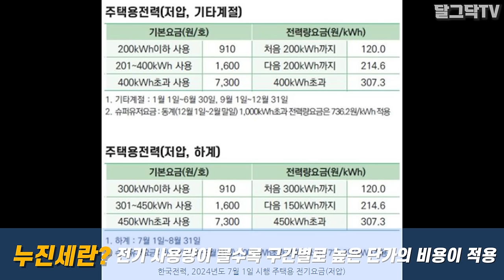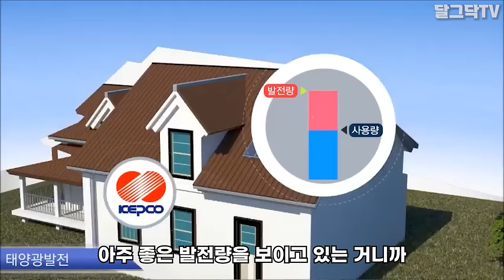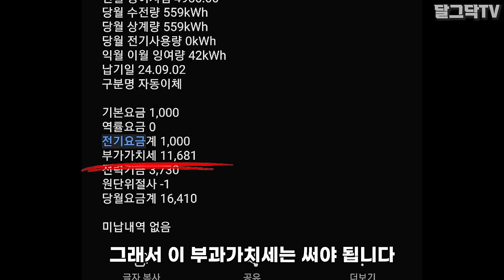정부지원 태양광 3KW 후기/추가 설치 4KW 비용/전기요금 절감/가정용 태양광 설치 고민 중이라면 보세요/귀농귀촌,전원주택,전원생활,귀촌정보,텃세,마을발전기금,시골부부,시골집